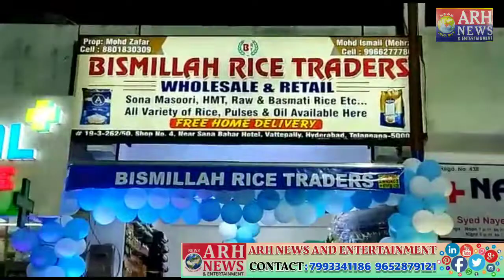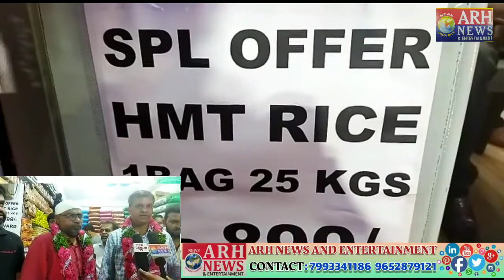BISMILLAH RICE TRADERS WOSLSEL AND RETAIL SN AORI HM.RW NDBASMATI RICE ETC.ALL VARI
BISMILLAH RICE TRADERS
WHOLESALE AND RETAIL
SONA MASOORI
HMT.RAW AND BASMATI RICE ETC.ALL VARIETY OF RICE PULSES AND OIL AVAILABLE HERE FREE HOME DELIVERY..
SHOP NO NEAR SANA BAHAR VATTAPALLY HYDERABAD.TELEGANA. PIN CODE..500053.
MOHD ISMAIL SAHAB MEHARAJ SAHAB..